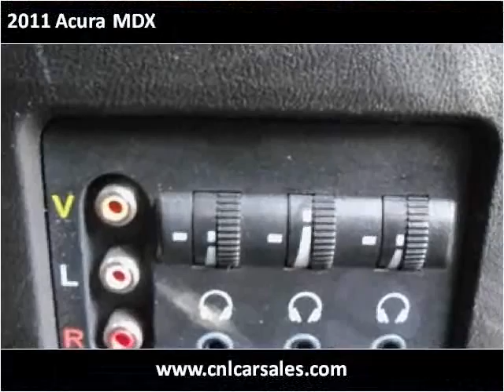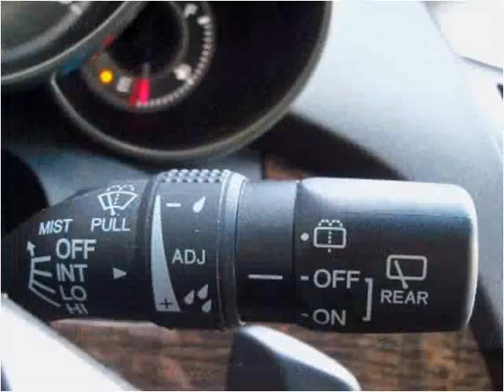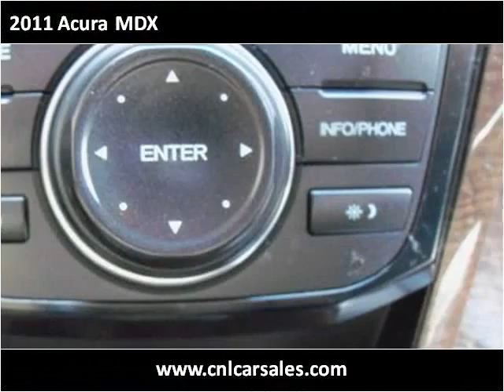2011 Acura MDX Used Cars Shepherdsville, Mt. Washington, Bul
This 2011 Acura MDX is available from Craig and Landreth Cars - Shepherdsville.